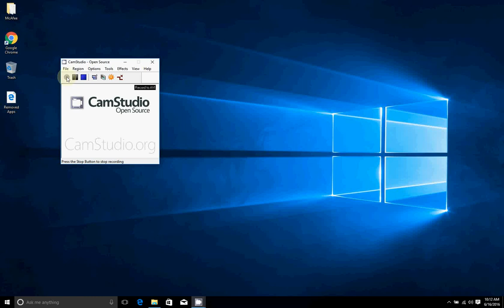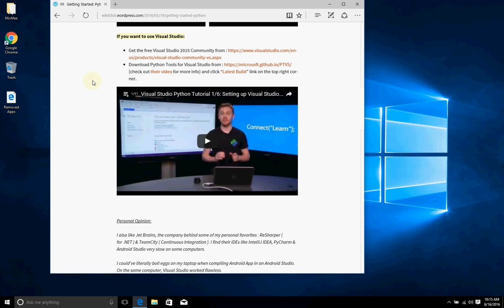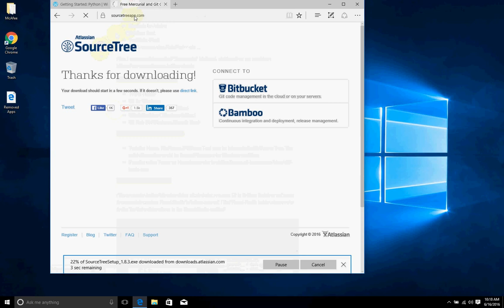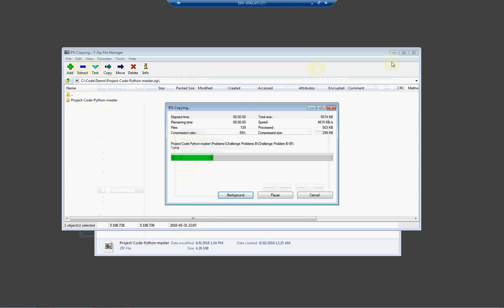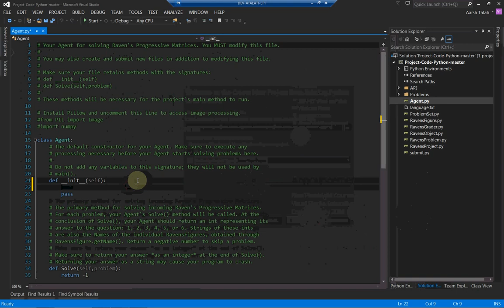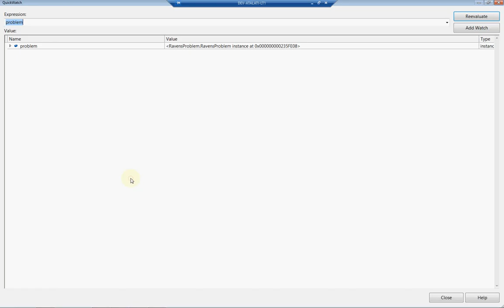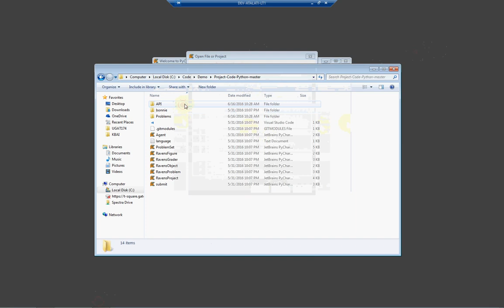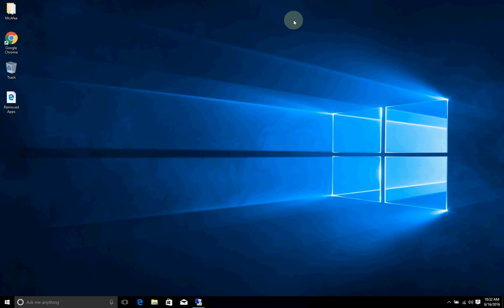Installing and Configuring Python: Visual Studio and PyCharm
Atom

Brackets

Visual Studio

Pycharm

FREE PyCharm for Students